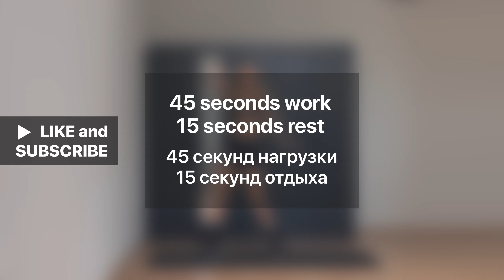30 MIN FULL BODY HIIT WORKOUT | SUPER INTENSE (No Equipment)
30 MIN FULL BODY HIIT WORKOUT | SUPER INTENSE (No Equipment)

[РУССКИЙ ЯЗЫК ⬇️]

► DURATION: 30 minutes
► EQUIPMENT: no equipment
► DIFFICULTY: advanced
► INTENSITY: high
► CALORIES BURNT: 480-620

This is my new 30 MIN FULL BODY HIIT WORKOUT | SUPER INTENSE (No Equipment)!
This routine is no-equipment cardio that kicks your metabolism and gives your body a good overall muscle burn. It will burn between 400-600 calories depending on your initial parameters and the intensity of work.

This HIIT workout video is also fun because each exercise is only body weight driven, interesting and varies in intensity and purpose.

It includes a quick warm up, followed by a no-repeat HIIT with 45 second intervals of work with 15-second intervals of rest )I always opt for active rest😅) with a great variety of no repeat bodyweight exercises. To accelerate the fat burn and polish off the muscles we are doing a 5-minute burnout followed by a quick cool down and stretch.

Feel free to modify the tempo, adapt the exercises and take breaks if necessary.

Please, share your impressions in the comments!

Thanks for working out with me!

► ПРОДОЛЖИТЕЛЬНОСТЬ: 30 минут
► ОБОРУДОВАНИЕ: без оборудования
► СЛОЖНОСТЬ: высокая
► ИНТЕНСИВНОСТЬ: высокая
► РАСХОД КАЛОРИЙ: 480-620

Это новая тренировка 30 MIN FULL BODY HIIT WORKOUT | SUPER INTENSE (No Equipment) - комплекс упражнений без оборудования, который ускорит ваш обмен веществ и сожжёт от 400 до 600 калорий.

 Эта HIIT-тренировка идеальна ещё и потому, что все упражнения выполняются только с собственным весом, интересны и различаются по интенсивности и цели.

 Тренировка включает в себя быструю разминку, затем высокоинтенсивные 45-секундные интервалы нагрузки с 15-секундными интервалами отдыха, после чего 5 минут дожигания и полировки мыщц, с короткой заминкой и растяжкой!

 Не стесняйтесь изменять темп, адаптировать упражнения и при необходимости делать перерывы.

 Спасибо за то, что тренируетесь со мной!

ОТКАЗ ОТ ОТВЕТСТВЕННОСТИ: Ваше здоровье и безопасность - это главное, поэтому, когда вы тренируетесь со мной, обязательно принимайте разумные меры предосторожности.  Проконсультируйтесь с врачом, прежде чем начинать программу тренировок.  Любые фитнес-упражнения в этом видео выполняются на ваш страх и риск.  Вера Курочкина не несет ответственности за любые травмы или вред, нанесенные вами во время этой тренировки.

EDIT: DEVELOP ART